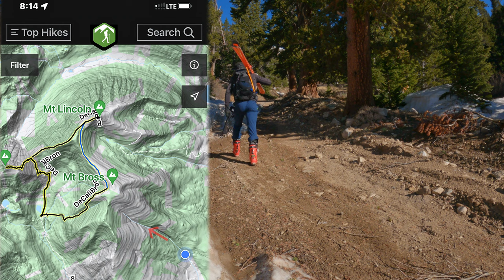The Decalibron, Four 14ers, One Day! Ski & Hike from Dolly Varden Gully [4K UHD Cinematic]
This adventure was a long ski version of the Decalibron. I started at the foot of Mount Bross on its southeast flank in the snow filled Dolly Varden Gully allowing me to have an A/T skiing leg of the journey up and down the gully from the summit of Bross. While that leg was quite efficient, it did make the summiting of the 4 Peaks, Mount Bross, Mount Cameron, Mount Lincoln & Mount Democrat, crossing Cameron and Bross 2X each, for quite a long excursion. Doing the standard route would have been considerably easier but, I wanted one last ski adventure for the year and 14er.com conditions reports of the gully confirmed good snow cover. . . If one uses the Standard Kite Lake TH & route as shown on 14ers.com, this high peak mountain tour packs lots of bang for the buck/effort! Democrat and Lincoln were especially beautiful! I believe it is the shortest non technical route in Colorado to hit 4 X 14,000ft summits. Breckenridge Colorado.